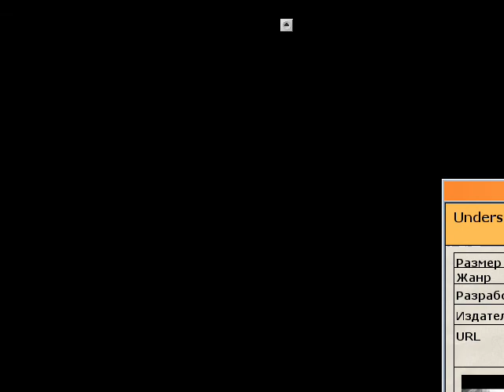Underspace by Crolyx Team (Demoscene)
CHAOS CONSTRUCTIONS'2004 DEMO PARTY RESULTS
( CC'04 held in 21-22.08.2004 at St.Petersburg / Russia )

PC/Amiga: 16Mb demo

  I 4.302 Underspace by Crolyx Team

"Первое место в Demo-компо. Беларусская команда Crolyx старалась, это видно без микроскопа. Результат? На наш взгляд, проба пера."

Запускать в режиме совместимости с Windows 98/Me, иначе не будет работать звук.

Compatibility Mode run with Windows 98/Me, otherwise sound not work.

Всем привет, уже довольно давно хотел переслушать/пересмотреть данную демосцену. Но, увы, поиск ни к чему не приводил... Исправляю ситуацию.

Есть ещё несколько демок которые я хотел бы загрузить, так что в ближайшее время будет пополнение канала.